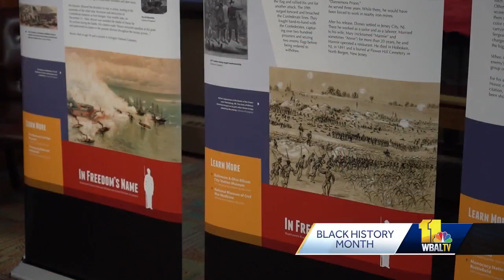Christian Fleetwood became an icon for many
When you think of civil war heroes, the name Christian Fleetwood likely does not come to mind, but his story is remarkable. Educated and ambitious, Fleetwood went overseas to work in South Africa. He came back to the United States to attend college in Pennsylvania, where he graduated the valedictorian. He and his colleagues established the first African-American literary magazine south of the Mason Dixon Line. During the Civil War, Fleetwood became one of tens of thousands of black men to join the army.